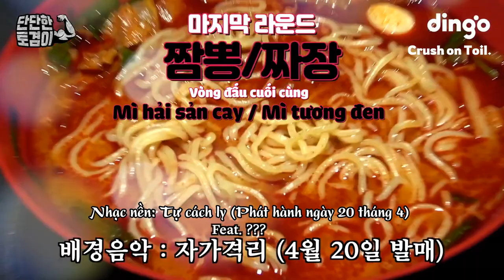[VIETSUB] Toil và Leellamarz review các món ăn cay [단단한 토겸이💪🏻]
Hi vọng mọi người sẽ ủng hộ cho producer TOIL thật nhiều nha （＾∀＾●）ﾉｼ